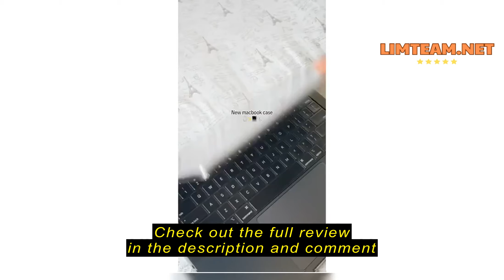Review MOSISO Compatible with MacBook Pro 14 inch Case 2024 2023 2022 2021 Release M3 A2918 A2992 M2